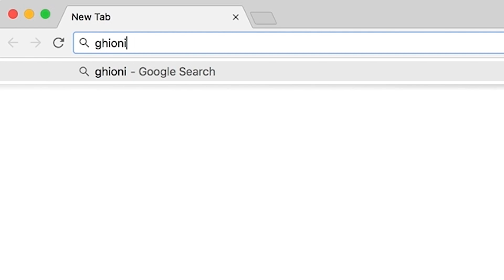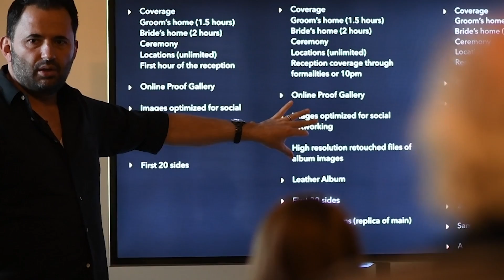Jerry Ghionis Photography Training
Jerry Ghionis Photography Training (JGPT) is an online subscription based photography training site created by world class photographer and educator, Jerry Ghionis and was first launched in January 2008. JGPT's mission is to improve the art, craft and business of new and experienced photographers. Members have access to the entire library and content is delivered in the form of behind the scenes videos, before and after photographs, galleries, written content, tutorials, live shoots, live broadcasts and more. Learn how to become a better wedding and portrait photographer for $20 a month!